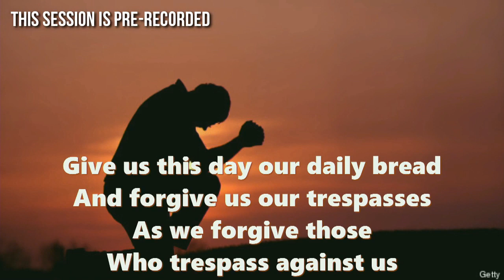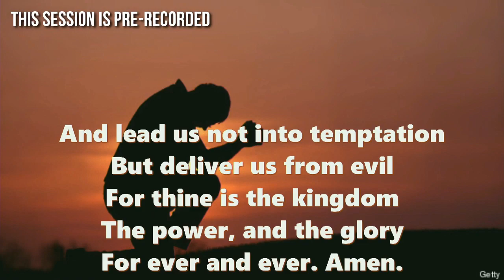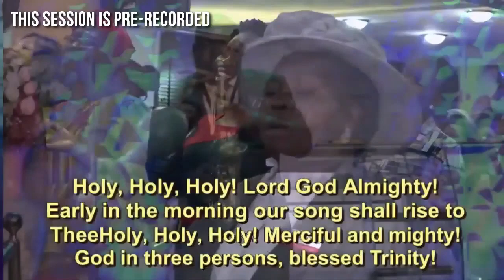RCCG LIFEGATE EASTER SUNDAY REFRESH SERVICE 12TH APRIL 2020 COME & SEE PASTOR SEGUN BANWO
In this Video : Rccg Lifegate Parish Easter Service, COME & SEE, Church online, Very soon people will see the mighty hand of God in your life, There shall be a shaking to your favor,  There shall be help from Heaven for you, The stones blocking your progress shall be rolled away , Every Rope of sorrow shall be torn away, All walls of Jericho in your life shall be arrested, Something great and mighty will happen in your life. You shall experience the Power of Resurrection

The Cross is a symbol of Power, Its a symbol of Mercy, its a symbol of Victory!

Pastor Segun Banwo Rhema on Easter Sunday

“The buildings are closed but the church is opened! Join us every Sunday for an awesome time in the presence of God! Come Dance like David! Pray like Daniel, Experience Unique Worship Moments and Dine at His Feet with The Rhema!

We look forward to seeing You. Love RCCG THE LIFEGATE PARISH”